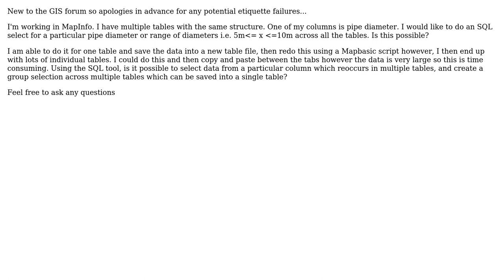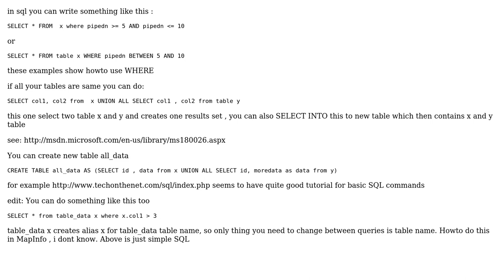GIS: MapInfo, SQL data from multiple tab files which have the same columns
With thanks & praise to God, and with thanks to the many people who have made this project possible! You are responsible for your own actions.